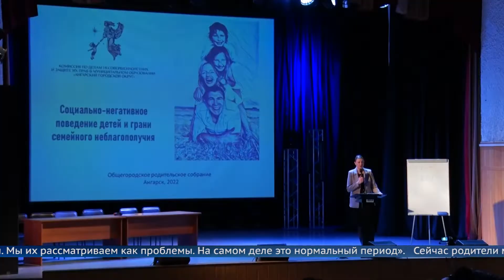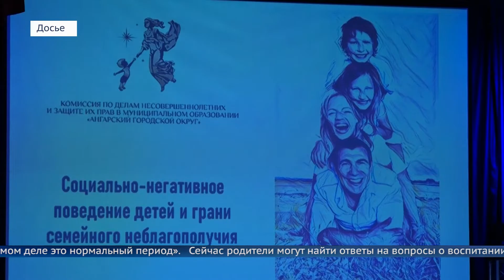Психологи для детей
Сейчас для родителей и законных представителей детей работают специальные сайты и горячие линии с профессиональной психологической помощью.